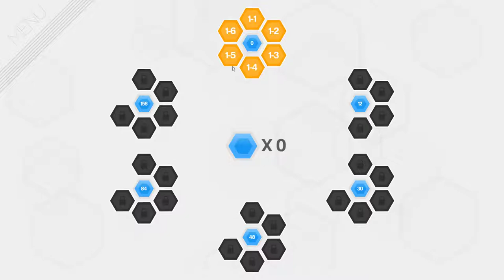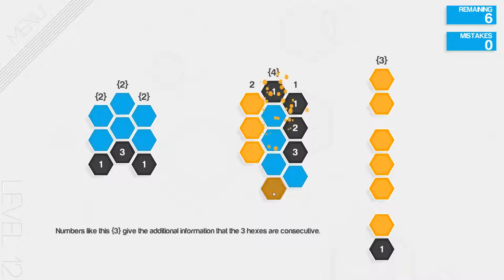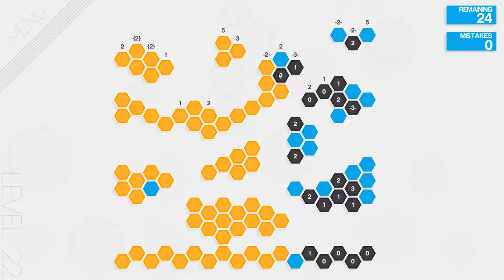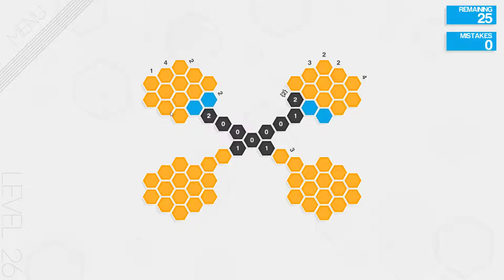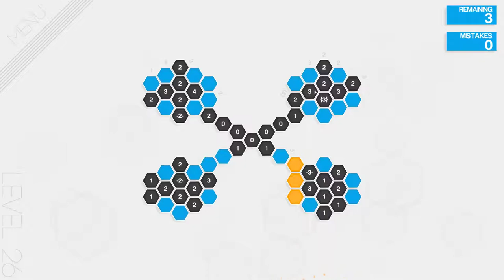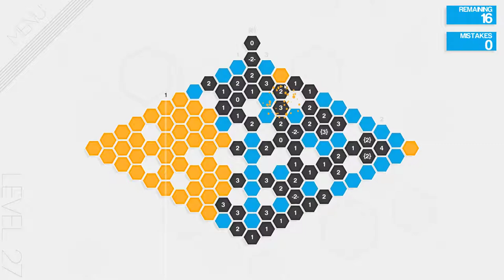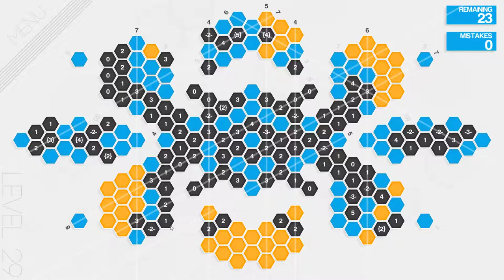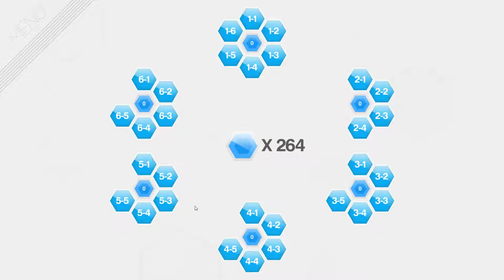Hexcells [ONLY] Hexcellsior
Replaying Hexcells because CrossCells made me nostalgic for it. Still a great game, even when I screw up on the last level.